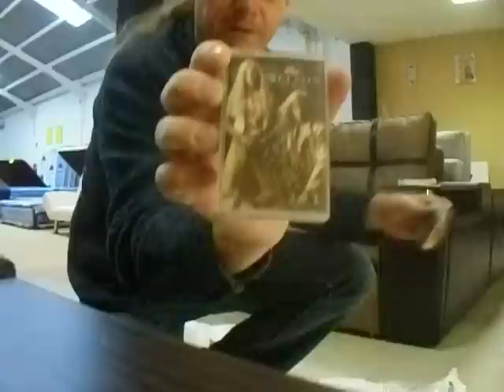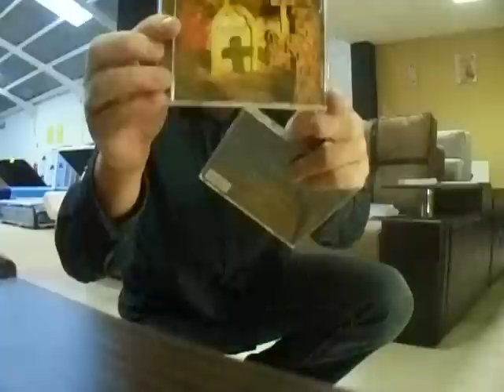VCLT from JOE WHEELER (Hispandinavian)